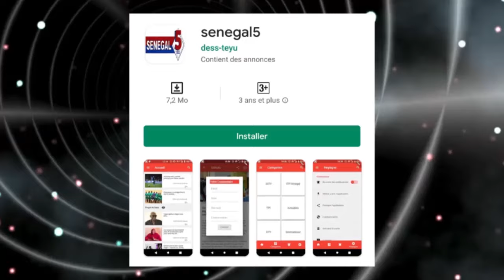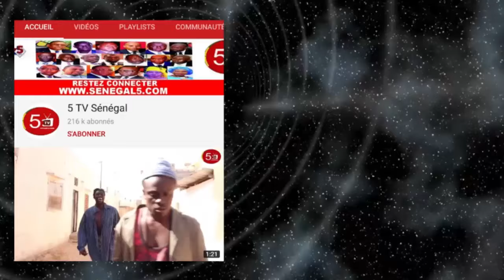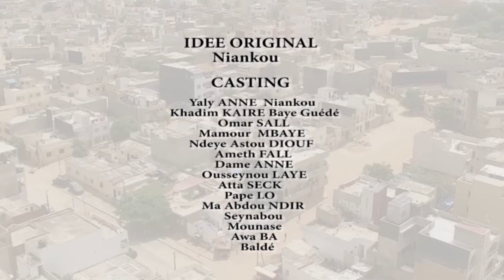NIANKOU ak Koor Gui- Episode 03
▶️ Service Commercial : 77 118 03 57